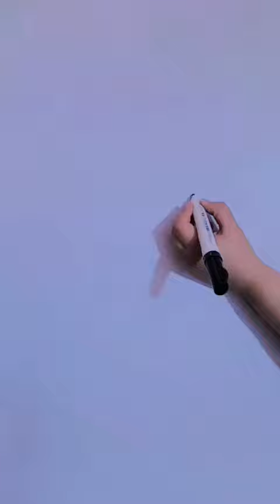Abdul Hadi Name Signature style By Signwithus